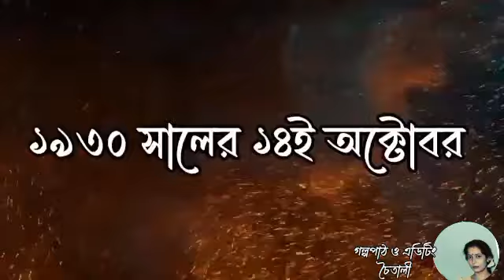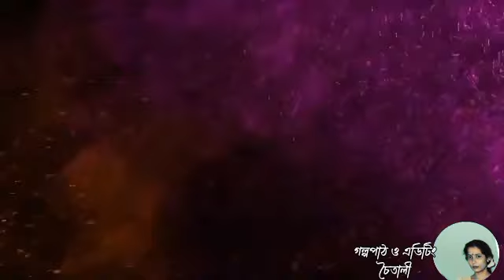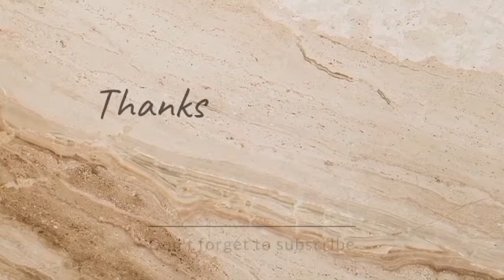Colonel//Syed Mustafa Siraj//bengali detective story//অন্ধকারের নায়ক//(২/৩)//S.suspense//mystery ///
'Rokomrokom Bokombokom' presents a bengali detective story

Story-Andhakarer Nayak(2nd part)
Author-Syed Mustafa Siraj
Narration- Chaitali Laha
Edit- Chaitali Laha.
Background Music
1.-Music

2.free music